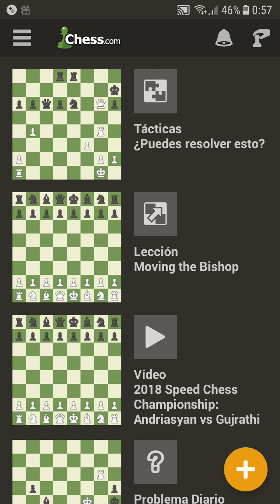Jugando a ajedrez por la primera vez en youtube